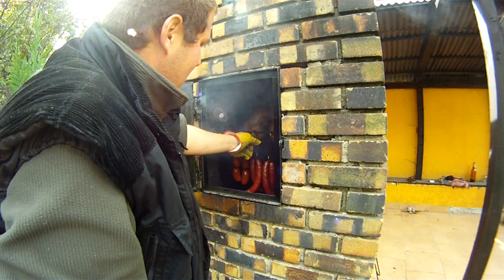Uzení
podzimní vyuzení dobrot,udil jsem na švestkovém dřevu 24hodin na teplém kouři cca 50-60 stupnu.